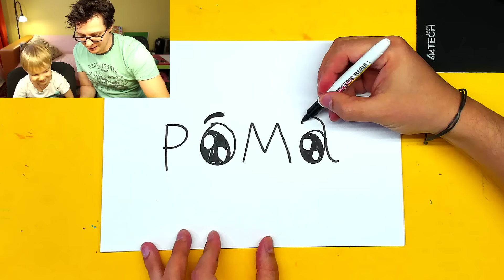Рисуем МАЛЬЧИКА из букв РОМА - Рисунок из БУКВ имени на РыбаКит